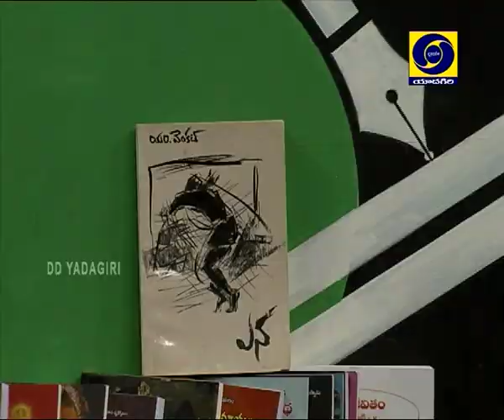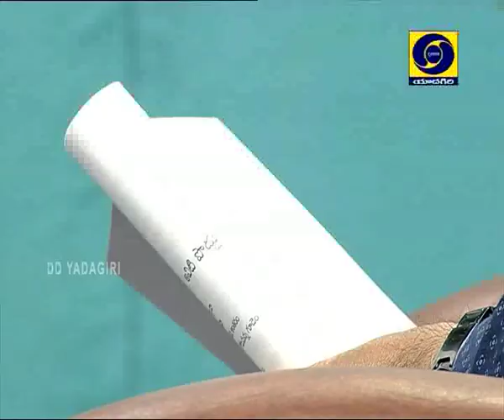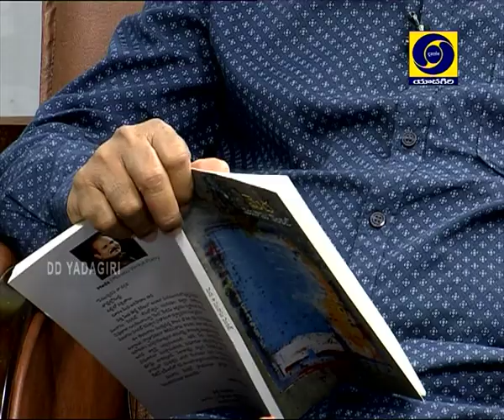Sahithi Sourabhalu Part-1 || D/t : 14-03-2021 at 11:00 AM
Participant : Munasa Venkat, Poet & Writer Pasunuri Ravinder Interviewer.